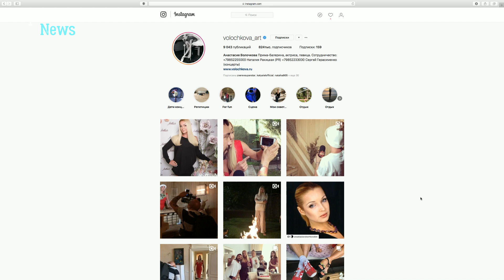Анастасия Волочкова устала от насмешек и оскорблений | Top Show News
Мало кто помнит, что Анастасия Волочкова была выдающейся танцовщицей, которая с отличием окончила Академию имени Вагановой, танцевала в Мариинском и Большом, была приглашенной звездой Английского национального балета. Все это рухнуло почти в одночасье – в сентябре 2003 года ее со скандалом вышвырнули из труппы главного театра страны. Мол, огромная Волочкова не соответствует требованиям физической формы, и ей невозможно подобрать партнера. По другой версии, это была месть брошенного высокопоставленного любовника.
Именно тогда балерина стала превращаться из исполнительницы главных ролей в "Лебедином озере" и "Баядерке" в популярного персонажа светской хроники и героиню телевизионных шоу. Шумиху Настя провоцировала сама, шокируя, удивляя и возмущая фотографиями и видеороликами, которые публиковала в Instagram. Она ничтоже сумняшеся делала шпагаты, снималась без белья, валялась в снегу, выставляла прелести на кадрах из бани, хвасталась "майбахами", роскошными апартаментами и цветами.
Каждый пост Насти неизменно вызывает шквал критики – люди плюются от вида того, как балерине делают педикюр, возмущаются ее "романтическими посиделками" с дочкой, ужасаются изуродованными работой на сцене ногами, смеются над клоунскими нарядами и валенками.
Впрочем, она этого словно не замечает и уверена, что к ней все относятся серьезно. "Я не фрик!" – подчеркивает Волочкова, еще больше убеждая людей в обратном. Ее наряды, шиньоны, залитые лаком волосы, огромные ресницы, всегда нарочито вздыбленные груди делают Настю похожей на престарелого трансвестита. А ведь ей всего 42 года!
Новости шоу-бизнеса TOP SHOW NEWS